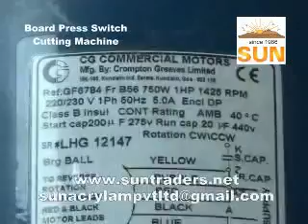Switch Board Press Machine by Sun Acrylam Pvt.Ltd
Founded in the year 1986, we are a reliable organization involved in trading and supplying a remarkable range of Switch Board Sheets,Acrylic Sheets, Laser Cutting Machine, CNC Router and Switch Board Manufacturing Machine. The machines we offer are widely appreciated for their high performance, energy efficiency, low maintenance cost and robust construction. Moreover, customers can avail a range of Acrylic Switch Boards, Metallic Switch Boards, Hard Boards and Furniture Sheets. Available in different sizes, thickness, colors and designs, these sheets are in confirmation with international quality norms. All our products are sourced from trustworthy vendors of the market who use supreme quality raw material in the production process. Our sheets are acknowledged for their dimensional accuracy, seamless finish and smooth surface.

Being a patrons based firm, we strive hard to gain maximum satisfaction of the respectable clients in all the aspects. To meet the distinguish needs of clients, we offer our entire range in different sizes and specifications. Keeping the convenience of patrons in mind, we accept payments via varied simple modes like cash, cheque and DD. A team of sincere experts keeps in touch with the clients on regular intervals to know their needs and bring products for them accordingly. All our personnel work in close coordination with each other to attain the organizational targets in an efficient way and within the promised time period. Further, a team of sourcing agents selects all our vendors after analyzing the results of varied extensive researches & market surveys. Due to our nominal rates, scheduled delivery of orders and diligent teammates, we have been able to gain the confidence of patrons based in various nooks and corners of the country.